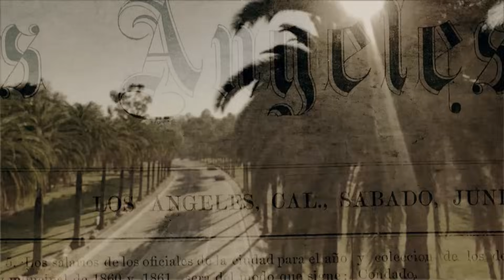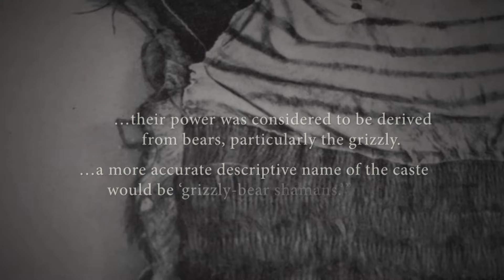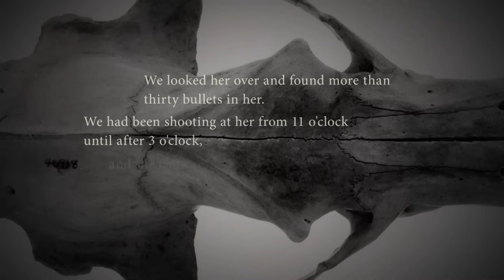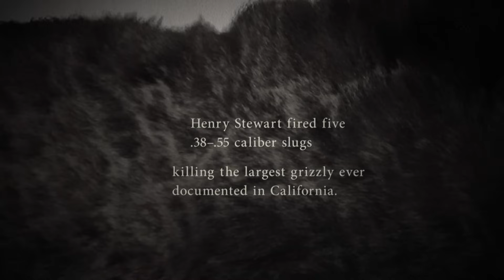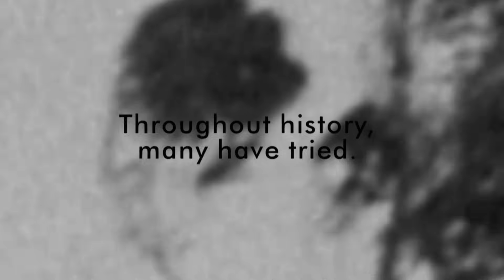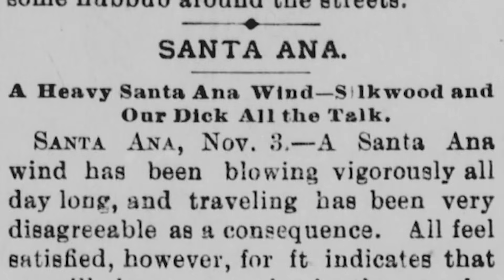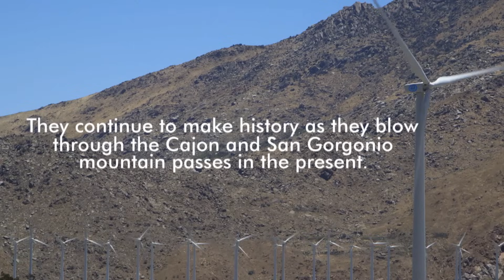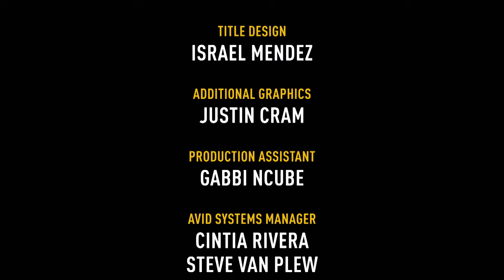Wild L.A. | Lost LA | Season 1, Episode 1 | KCET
The premiere episode, "Wild L.A.," unwraps the complicated relationship between the city and its natural environment. The program explores the origin of the Santa Ana winds, that infamous weather phenomenon that trigger allergies, fray nerves and alarm fire-prone communities. The series also examines the demise of the grizzly bear in Southern California, an animal once revered by indigenous peoples but later targeted by Europeans as a threat to safety and security.